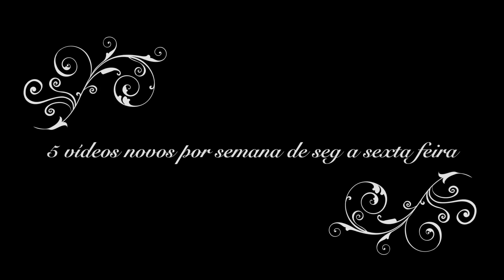BRIGADEIRO DE PRESTÍGIO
Os ingredientes são:
1 caixinha de leite condensado (395g)
2 colheres (sopa) de manteiga
4 colheres (sopa) de achocolatado em pó
1/2 xícara (chá) de coco ralado grosso
Coco ralado grosso
Forminhas de papel